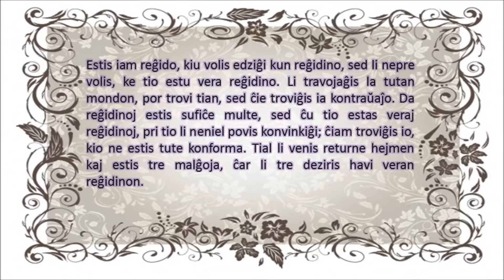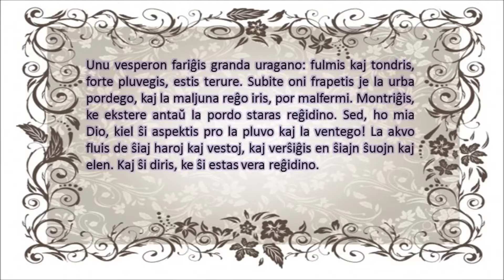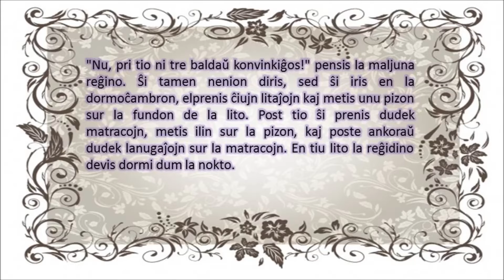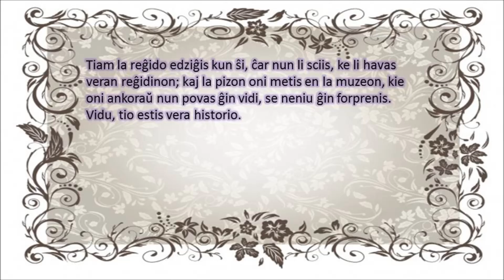(SONLIBRO)FABELOJ UNUA LIBRO - Ĉapitro 3 — Reĝidino sur pizo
La libro estas verkita de Hans Christian Andersen
Tradukis de L.L. Zamenhof
Aranĝis de Franko Luin

Pardonu min, se mia prononco estas malklara, malnatura kaj malĝusta. Mi nur ankoraŭ praktikas la lingvon.